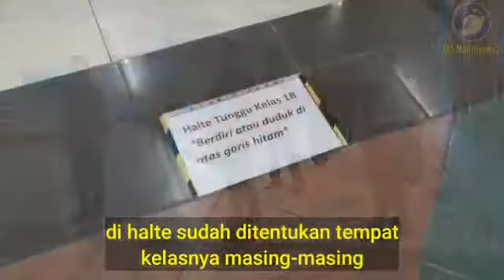Simulasi Protokol Kesehatan Siswa yg diperenkan oleh guru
Mencegah penularan virus corona